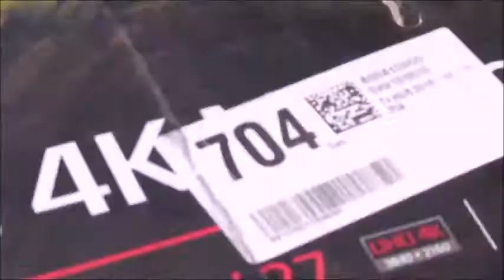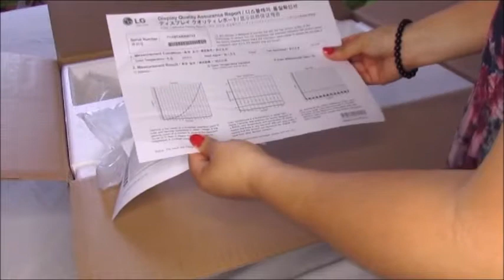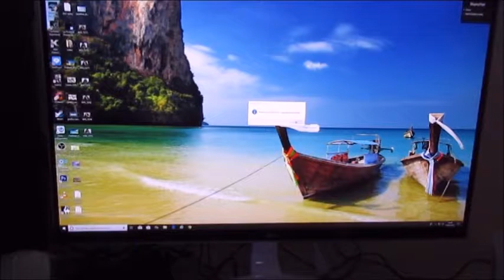RECENSIONE LG 27UD69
Se cerchi una recensione dal punto di vista di un consumatore, come puoi essere te e tanti altri. Allora sei nel posto giusto!
Ho avuto modo di testare il monitor LG 27UD69. IPS 4K. Qui di seguito  la mia impressione sul prodotto e il link dove acquistarlo.

Compra qui LG 27UD69

Questo video NON è sponsorizzato, tutte le opinioni espresse sono oneste e sono mie opinioni personali e soggettive.

 💚Ti invito ad ISCRIVERTI e a lasciare un bel 👍per il supporto o se i video sono di tuo gradimento, ti strappano un sorriso o semplicemente ti fanno passare qualche minuto di allegria e serenità! Non dimenticare di cliccare sulla  🔔 cosi non perderei nessuno dei prossimi video!

💚Se acquisti su Amazon puoi farlo da questo link, a te non costa nulla e mi supporti. Sostieni il canale acquistando dai link degli oggetti che recensisco o da questo generico
Per ogni acquisto Amazon mi darà una piccola percentuale GRAZIE.

✩ Presto in arrivo twitter

✩ I commenti sono benvenuti e liberi non vengono approvati prima di essere pubblicati. E  sono benvenuti anche tutti  i suggerimenti e le critiche costruttive; i commenti maligni lasciati per il solo scopo di offendere  e di infastidire verranno rimossi.